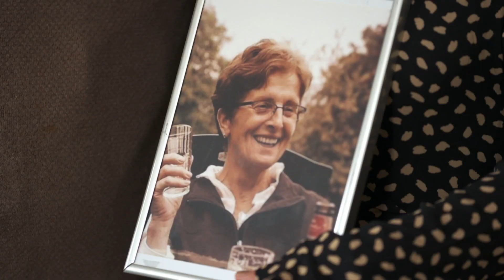Omarm me (BLØF cover) - Simone Kleinsma | Herinneringen voor het leven 2019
Op 2 oktober 2019 zond AVROTROS op NPO 1 ons avondvullende live tv-programma Herinneringen voor het leven uit. Toine van Peperstraten en Roos Moggré gingen in gesprek met mensen met dementie en hun naasten. Over de liefde, het leven en de impact van deze ingrijpende hersenziekte, die 1 op de 5 mensen in Nederland treft.

Simone Kleinsma opende de show met 'Omarm me'.